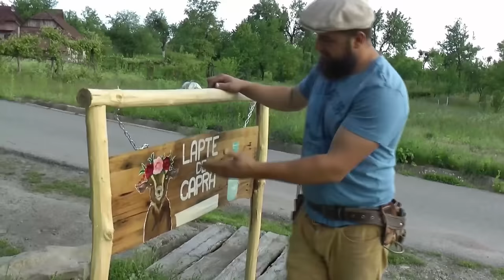2024 Mai are rost să crești CAPRE?OrășeanLaȚară!